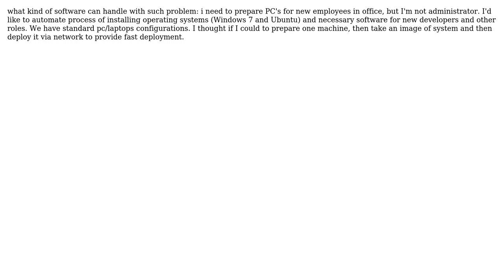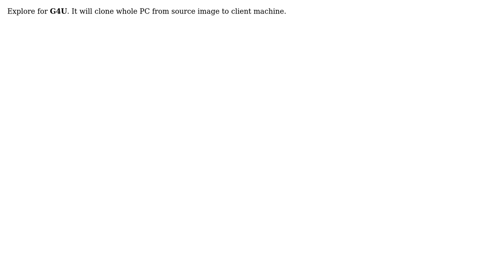server for unattended Windows and Linux installations (3 Solutions!!)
server for unattended Windows and Linux installations

With thanks & praise to God, and with thanks to the many people who have made this project possible! | Content (except music & images) licensed under CC BY-SA | Music | Images & others | With thanks to user Zypher user Stanislav Zhelyazkov user Nirav M user chunkyb2002 user Alkersan and the Stack Exchange Network Trademarks are property of their respective owners. You are responsible for your own actions.